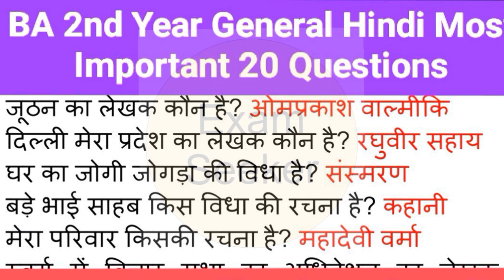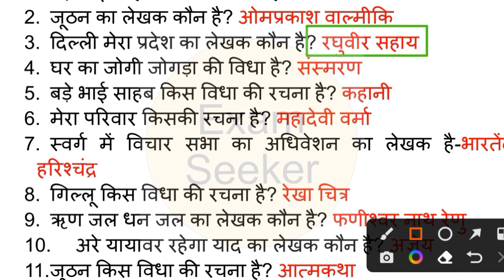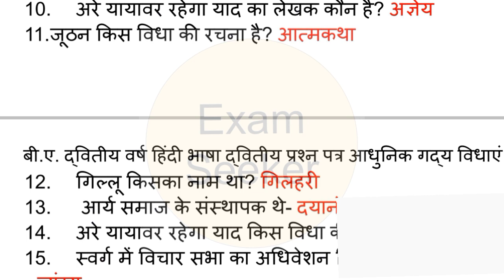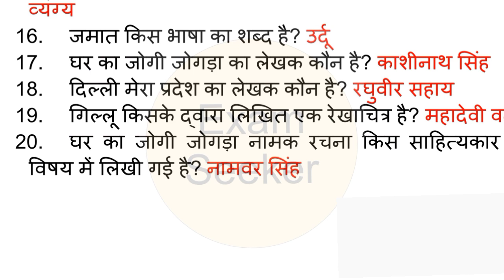ba second year general Hindi Hindi language mcq objective important question 2022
आप सभी का अपने यूट्यूब चैनल Exam Seeker (एग्जाम सीकर )पर स्वागत है। हम इस चैनल पर आगरा यूनिवर्सिटी से संबंधित न्यूज़ लाते हैं।
आप हमसे जुड़ने के लिए हमें इंस्टाग्राम टेलीग्राम फेसबुक पर भी फॉलो कर सकते हैं
Search examseeker
Search ExamSeekerofficial
आपका कोई भी प्रश्न है आप कमेंट बॉक्स में पूछ सकते हैं।

dbrau ba 2nd year general hindi paper 2021 agra university ba second important for 2022 ba hindi
general hindi
ba 2nd year
 ba 2nd year general hindi
ba study
ba 2nd year
b a second year hindi paper 2021
b.a. second year
ba second year hindi paper
ba 2nd year hindi 2nd paper
BA second year Hindi second paper
b.a. सेकंड ईयर हिंदी भाषा पेपर
b.a. सेकंड ईयर हिंदी लैंग्वेज पेपर
BA 2nd year general Hindi question paper
General Hindi important question
Hindi language important question
Dr Bhimrao Ambedkar University BA 2nd year general Hindi
Agra University general Hindi
Agra University Hindi language
BA 2nd year Hindi question paper
BA second year Hindi question paper
BA second year general Hindi question paper
BA 2nd year general Hindi most important question